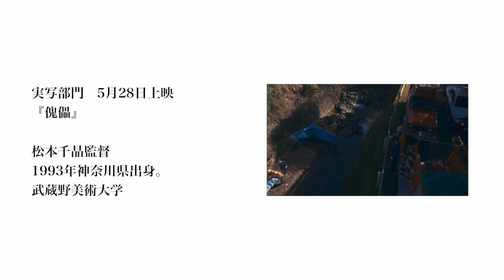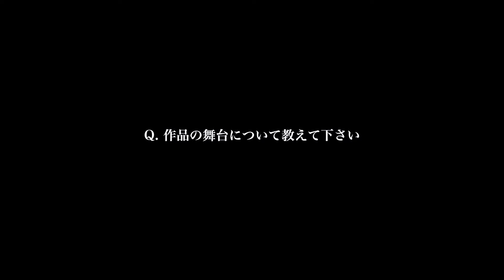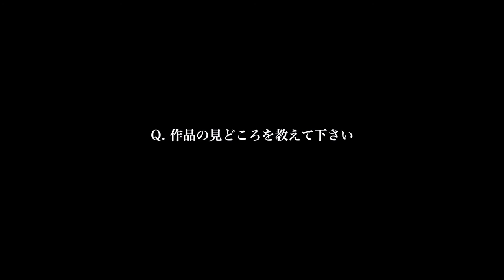『傀儡』東京学生映画祭インタビュー